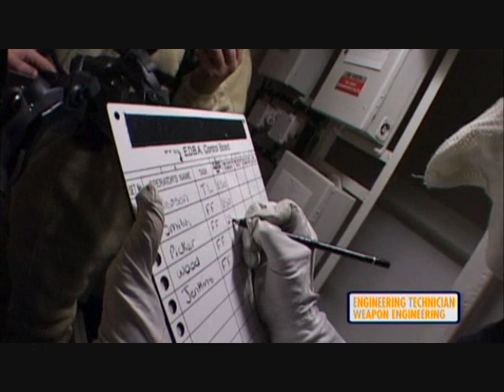Engineering Technician-Weapon Engineer